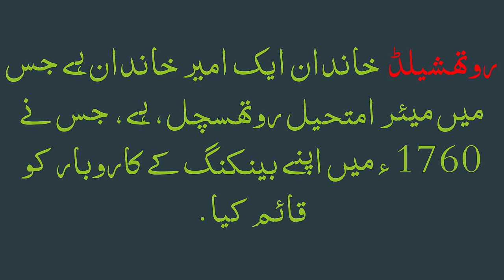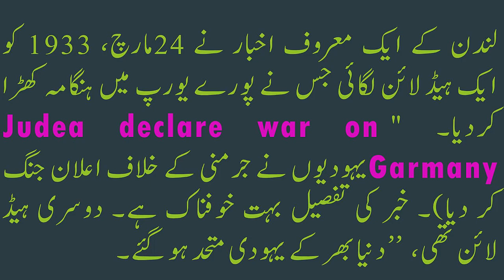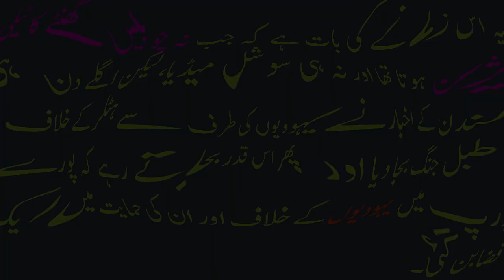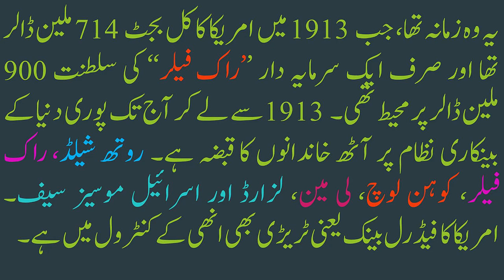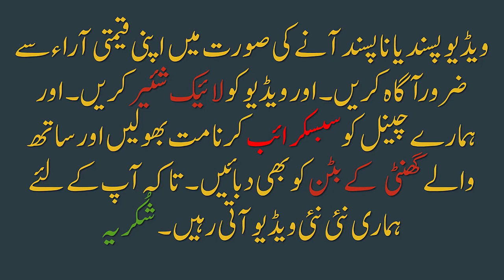Rothschild Family History Netflix | 10 Facts About RothsChild Family | In ( Urdu Hindi ) In 2021 HD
Thanks دوستو! ویڈیو پسند آنے کی صورت میں اپنی قیمتی آراء  کا ضرور اظہار کریں۔ویڈیو کو لائیک شیئر کریں۔اور سب سے اہم بات ہمارے اِس             چینل کوسبسکرائب کرنا مت بھولیں۔شُکریہ